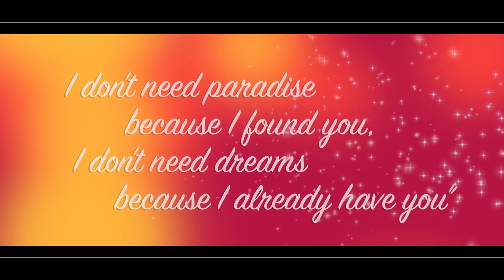PRATIBHA teaser AGRAHARI STUDIO #9452031979